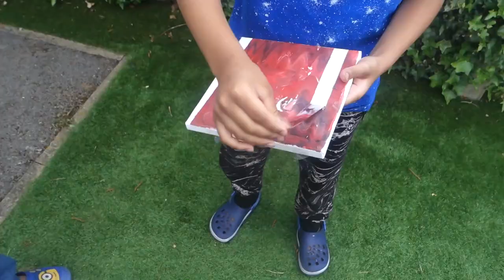Kids Easy Cool Art Painting #2 | How to keep Kids Busy during Coronavirus Lockdown